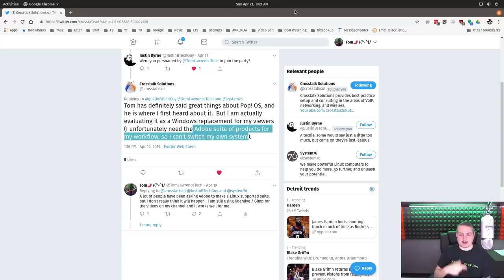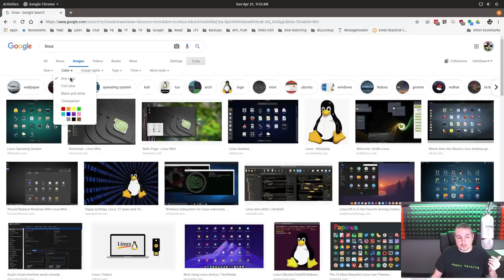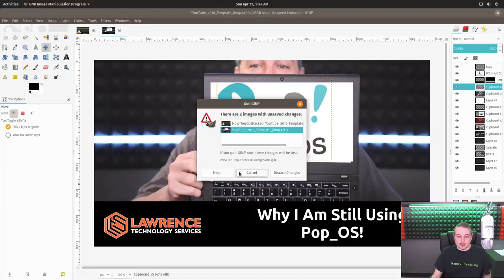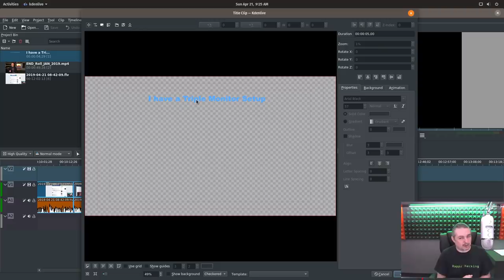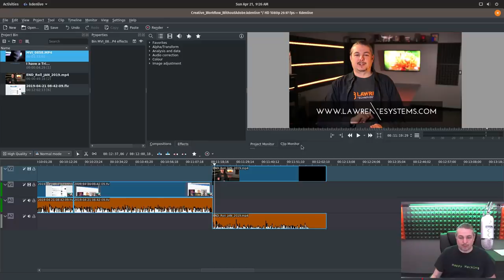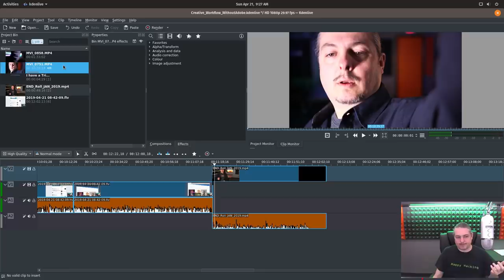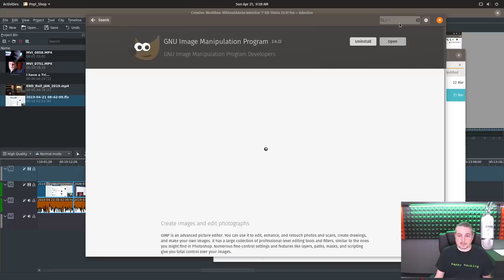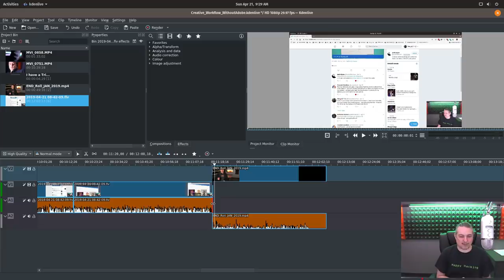The Open Source Video & Image Tools For My YouTube Channel. Kdenlive, GIMP & OBS